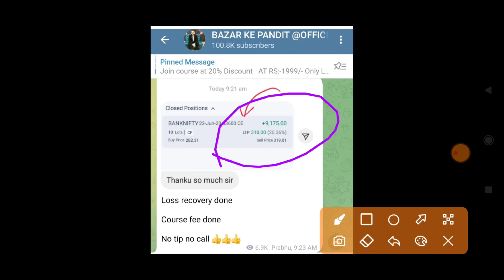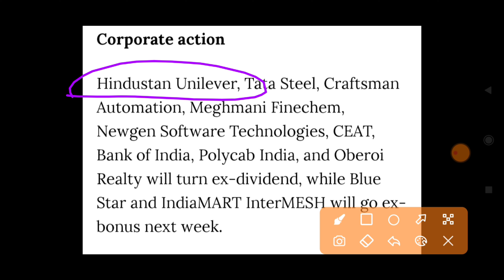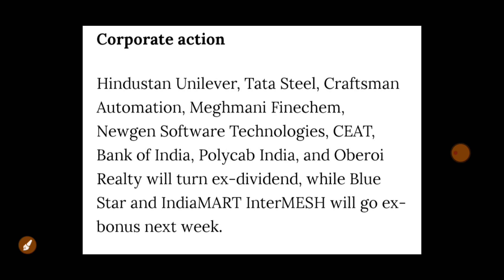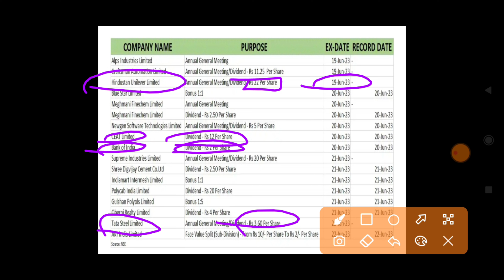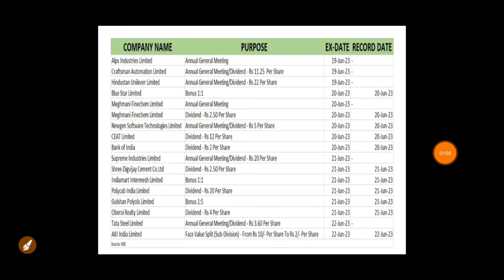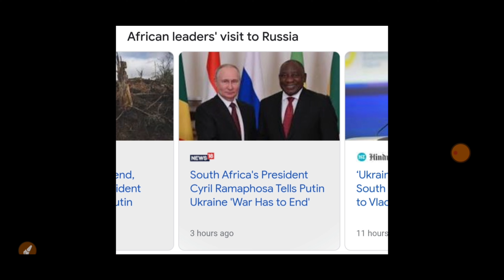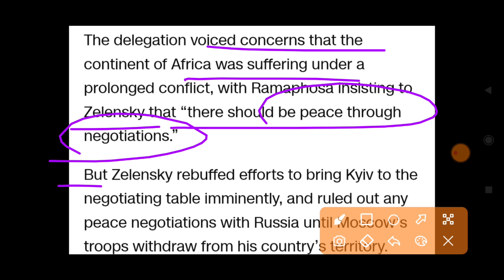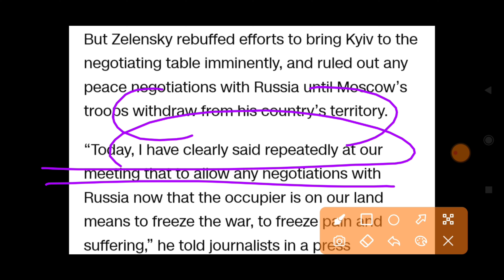जोरदार गिरावट होगी PUT ले लो RUSSIA से आई बड़ी खबर 😱 | 19 JUNE Nifty Bank Nifty Prediction